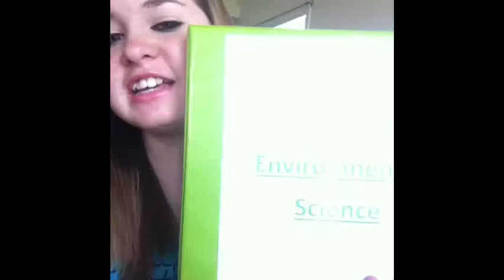One Direction Diana!!!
Hey guys I'm just saying what I think about one directions song that got leaked!